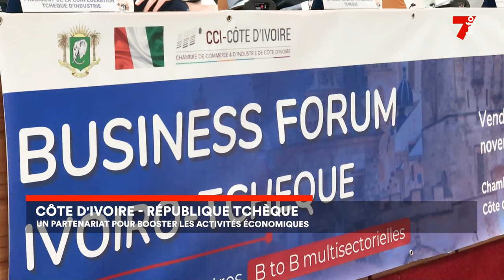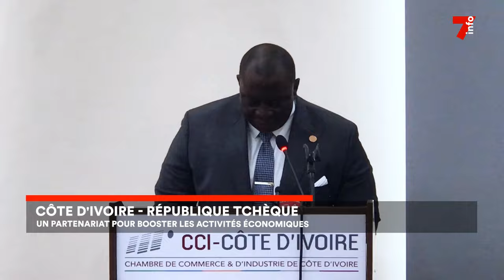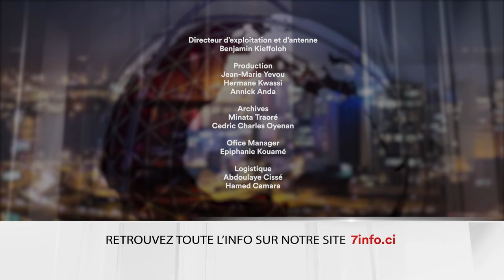Le 7 minutes du 13 novembre 2023 (édition du 6h)